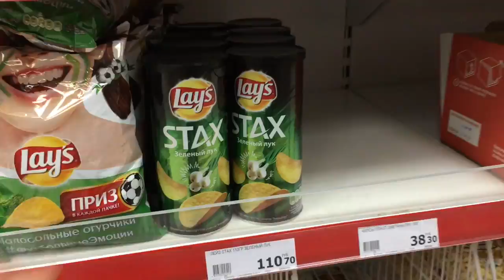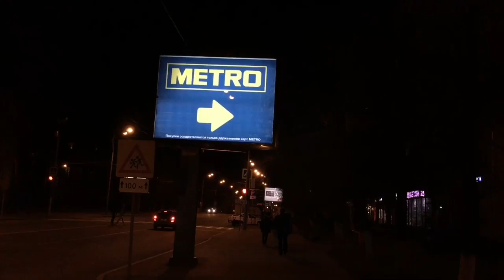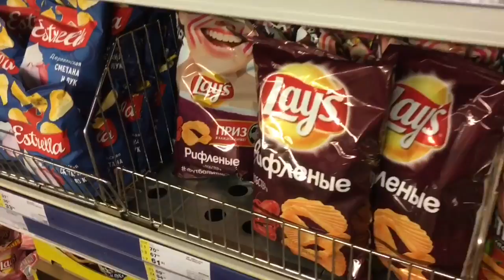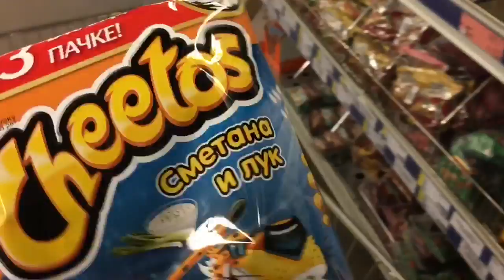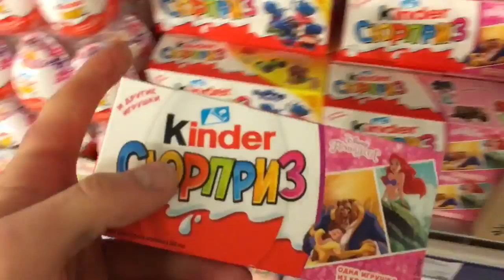A Lot Of Candy 2018 NEW #44 ASMR / АСМР ЗАКУПКА Фиксики, Тачки, Тролли, Суперкрошки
A Lot Of Candy 2018 NEW #44 ASMR / АСМР ЗАКУПКА Фиксики, Тачки, Тролли, Суперкрошки. Ты на канале «TheToyStore», тут мы помогаем расслабиться, успокоиться, поднять настроение с помощью ритмичной, приятной музыки и, конечно же, оригинальной заставки, а именно, берем вкусняшки и кладем их в корзину, тем самым создавая эффект Вау-у-у, в какой-то мере возможно это даже АСМР(ASMR).